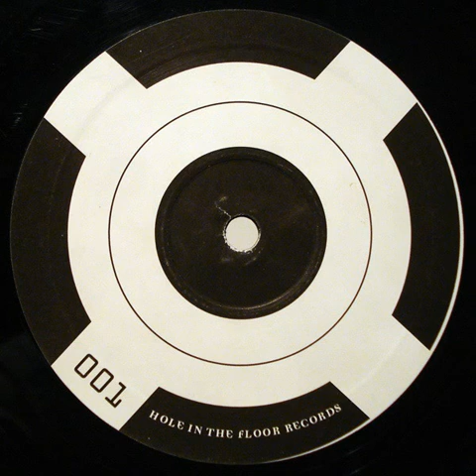J. Joe & Omegaman - Your Culture Will Adapt